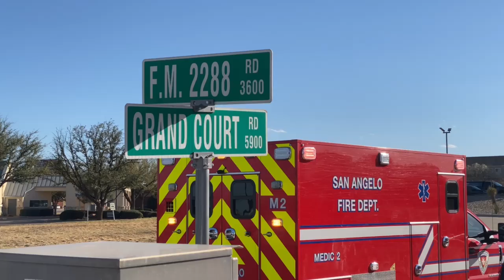Chick-fil-A Run Results in Wednesday Afternoon Crash